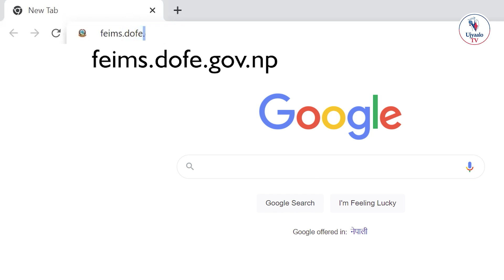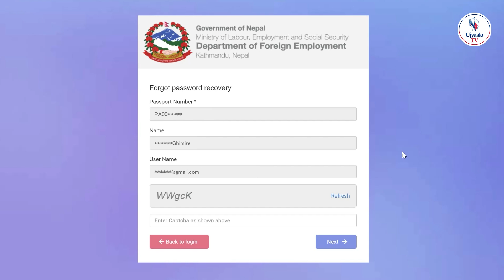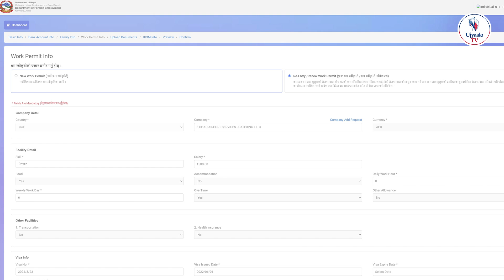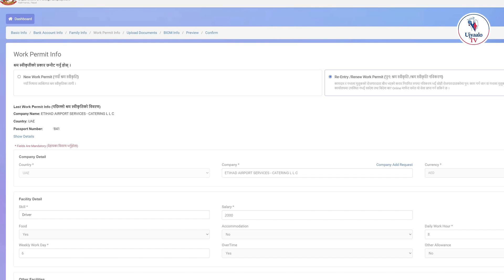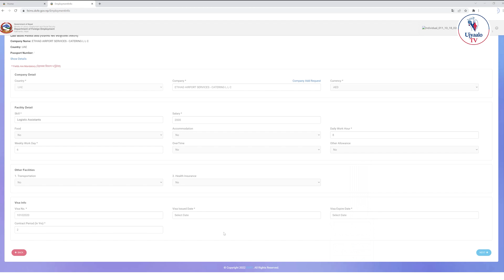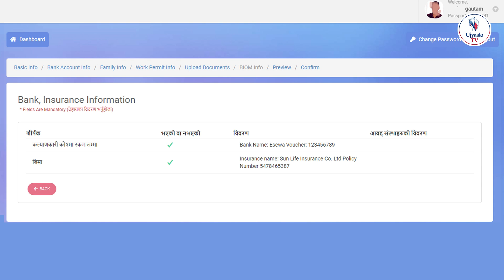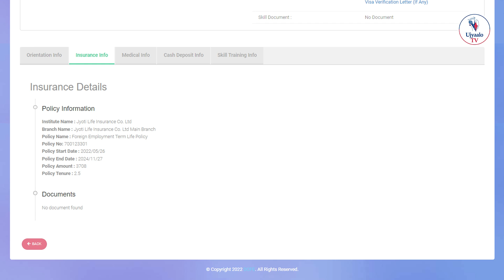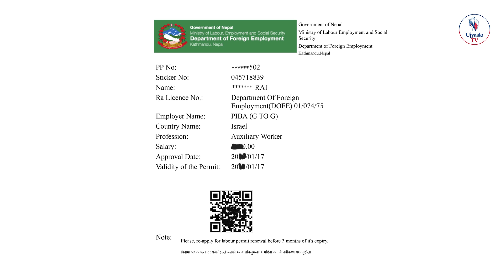अनलाइनबाट पुनः श्रम स्वीकृति लिने तरिका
वैदेशिक रोजगारीमा गएकाहरूले पहिले पुनः श्रम स्वीकृति लिनकै लागि स्वदेश फर्किएर वैदेशिक रोजगार विभाग, श्रम कार्यालयहरूमा उपस्थित हुन पथ्र्यों । तर अहिले सरकारले अनलाइनबाटै देश तथा विदेश जुन सुकै ठाउँबाट पनि पुनः श्रम स्वीकृति लिन सक्ने व्यवस्था गरेको छ ।

सामी - नेपाल
सुरक्षित आप्रवासन (सामी) परियोजना नेपाल सरकार र स्वीस सरकारबीच भएको द्विपक्षीय सम्झौता अन्तर्गत श्रम, रोजगार तथा सामाजिक सुरक्षा मन्त्रालय र स्थानीय सरकारहरुको नेतृत्वमा सञ्चालित छ । परियोजनाको लागि प्राविधिक सहयोग हेल्भेटास नेपालले उपलब्ध गराइरहेको छ ।